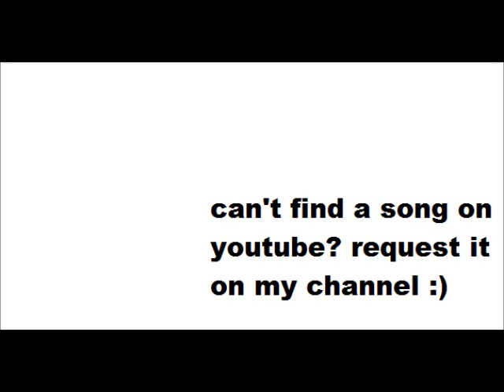Short Circuit - Get Up